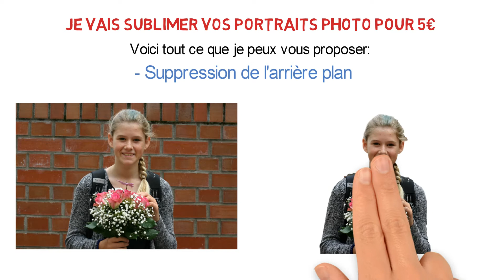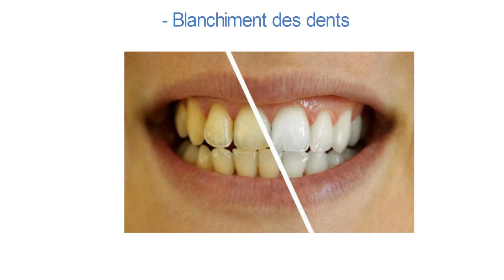Je vais sublimer vos portraits photo pour 5€